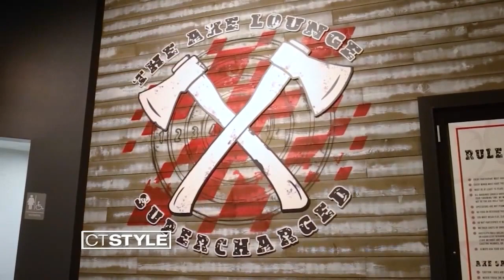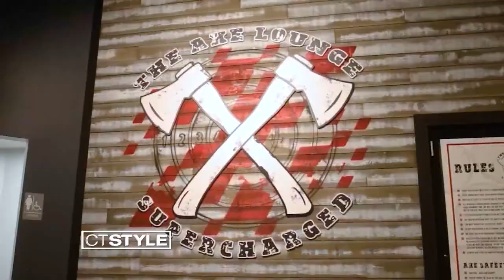Supercharged Indoor Karting and Axe Throwing – Something Fun for Everyone